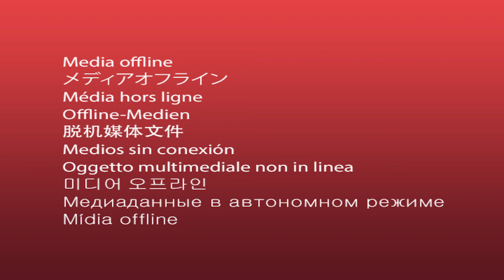Corona de media noche - capitulo 15